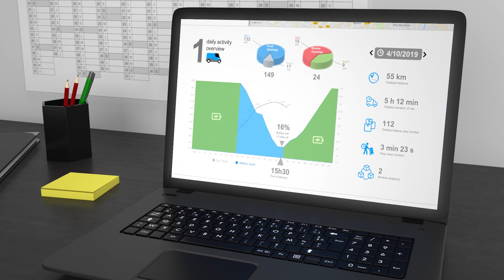Truck Insider: EZ-Flex – der elektrische Kep-Flitzer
Eine der größten logistischen Herausforderungen der Zukunft wird die Belieferung auf der letzten Meile in Großstädten sein. Mit dem Lieferwagen-Konzept EZ-Flex haben die Renault-Ingenieure eine Idee entwickelt, um noch kleinteiligere Waren distribuieren zu können.

Eine der größten logistischen Herausforderungen der Zukunft wird die Belieferung auf der letzten Meile in Großstädten sein. Mit dem Konzeptfahrzeug EZ-Pro haben die Ingenieure von Renault zur IAA 2018 bereits gezeigt, wie sie sich den Kep-Transporter der Zukunft vorstellen: Vollelektrisch und mit autonomen Elementen.

Jetzt haben sie das Lieferwagen-Konzept EZ-Flex nachgelegt. Einen Elektro-Lieferwagen, der entwickelt wurde, um Pakete und Päckchen noch kleinteiliger distribuieren zu können. Besonders auffällig: Das kleine Wägelchen kommt zwar eher schmalbrüstig daher, bietet aber einen würfelförmigen Laderaum. Und: Mit einer Reichweite von 150 Kilometern ist es für die urbane Logistik gut gerüstet.

Der Fahrer kann dann entweder über eine nach oben aufklappbare Flügeltür-Konstruktion auf die Waren zugreifen. Oder der Wagen wird mit mehreren Klappen ausgestattet. Da der EZ-Flex tatsächlich nicht besonders breit ist, kann der Fahrer auch für normale Transporter nicht zugängliche Bereiche anfahren.

Ein wichtiger weiterer Aspekt: Die Renault-Tüftler spendierten ihrem Elektro-Lieferwagen auch die Möglichkeit, eng an eine zentrale Leitstelle angebunden zu werden. Der Disponent bekommt dadurch nicht nur Einblick in die Fahrzeugdaten, sondern er kann auch gleichzeitig die Flotte optimal disponieren.

Und so geht es weiter: Ein Dutzend EZ-Flex-Lieferwagen wird in den nächsten zwei Jahren von verschiedenen Unternehmen und Nutzern praxisnah getestet. Sollte sich das Konzept bewähren, könnten solche Klein-Lieferfahrzeuge also in nicht allzu ferner Zukunft in größerer Zahl durch die Straßen der Städte rollen. Aber ob dann auch ausreichen Fahrer zur Verfügung stehen sei dahingestellt.

[Folge 112]